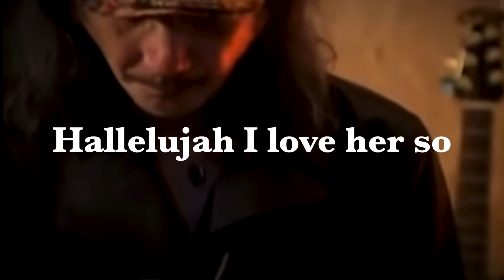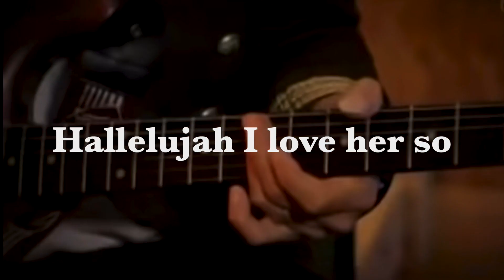Hallelujah I love her so / BAHO 石田長生 & Char (manjyuji)